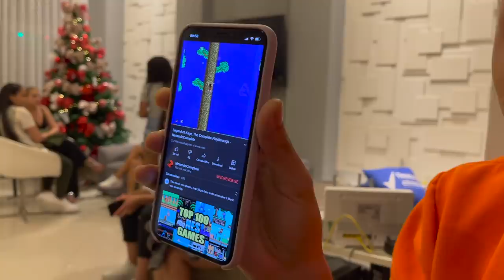REAÇAO DO CEROL AO ABRIR MEU PRESENTE